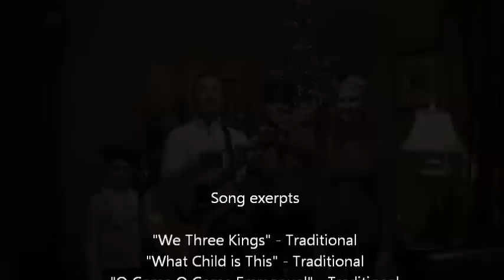Somebody That I Used to Know - (Gotye - Cover) Christmas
4 Pawlaks on one guitar.  Parody arrangement "Christmas a Long Time Ago"
Songs excerpts:
"We Three Kings" Traditional
"What Child is This" Traditional
"O Come O Come Emmanuel" Traditional
"Somebody that I used to know" Gotye
"Mary Did You Know" Mark Lowry
"Carol of the Bells" Traditional
"Christmas a long time ago" parody lyrics by Shannon & Sammy Pawlak